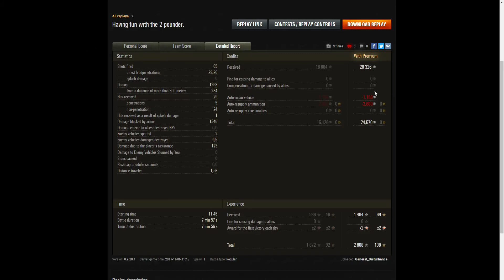Matilda - Ace Tanker, Cool-Headed, Steel Wall and High Calibre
This replay is from 6 November 2017 on Karelia. The player, General_Disturbance of H2VOC in the Matilda was awarded an Ace Tanker, Cool-Headed, Steel Wall and High Calibre.